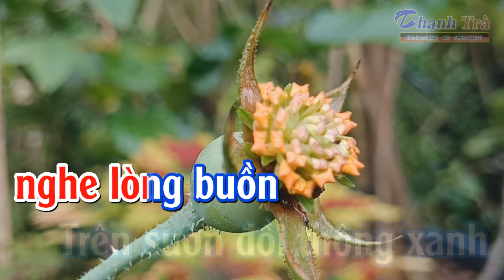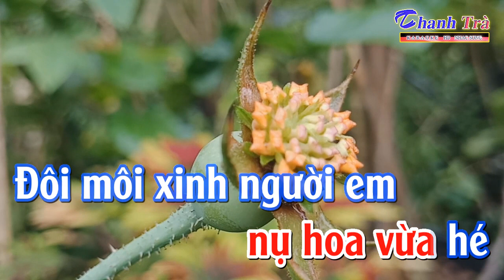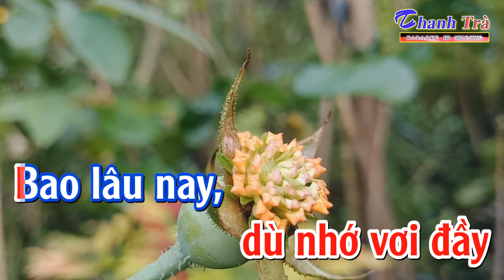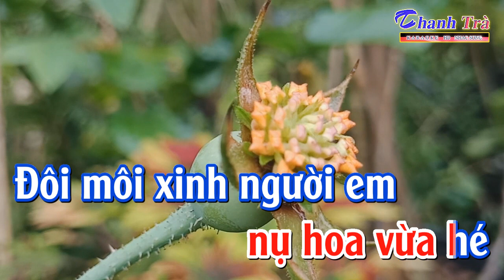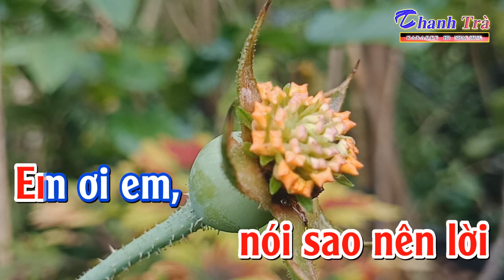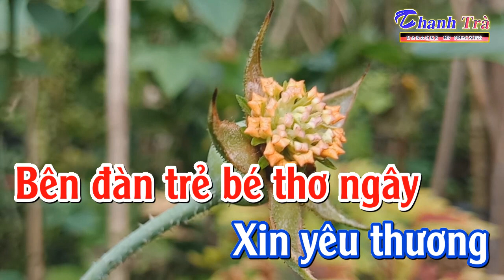karaoke Mùa Xuân Đầu Tiên - tone Nữ - nhạc sống Thanh Trà new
karaoke mùa xuân đầu tiên tone nữ nhạc sống
st Tuấn Khanh beat Thanh Trà new